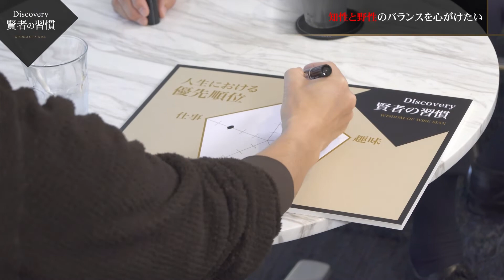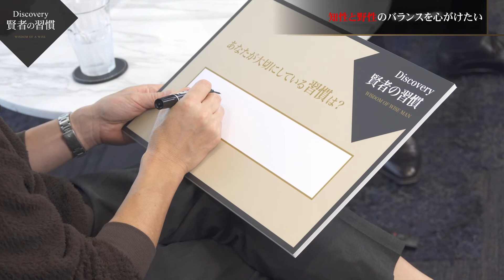Discovery～賢者の習慣～ ゲスト 谷尻 誠氏（本編） - オープンハウスのアメリカ不動産投資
アメリカに、家を持とう。東証一部上場オープンハウスのアメリカ（米国）不動産投資は、「インカムゲイン・キャピタルゲイン・分散投資」全てを狙える不動産投資です。

賢人たちを賢人たらしめている行動や考え方は。そして、大切にしている習慣は──。 インタビューを通じて、そんな共通点を探っていきます。

ゲスト　建築家・起業家　谷尻 誠氏
1974年 広島生まれ。2000年建築設計事務所SUPPOSE DESIGN OFFICE設立。2014年より吉田愛と共同主宰。広島・東京の2ヵ所を拠点とし、インテリアから住宅、複合施設まで国内外合わせ多数のプロジェクトを手がける傍ら、穴吹デザイン専門学校特任講師、広島女学院大学客員教授、大阪芸術大学准教授なども勤める。近年「絶景不動産」「tecture」「社外取締役」「toha」「DAICHI」をはじめとする多分野で開業、事業と設計をブリッジさせて活動している。